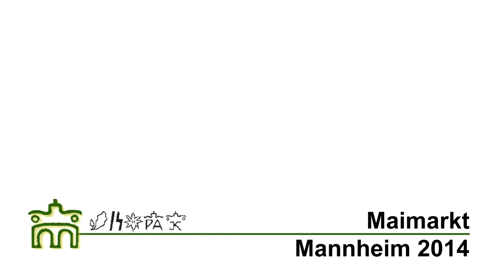Dartmoor Pony, Maimarkt Mannheim 2014